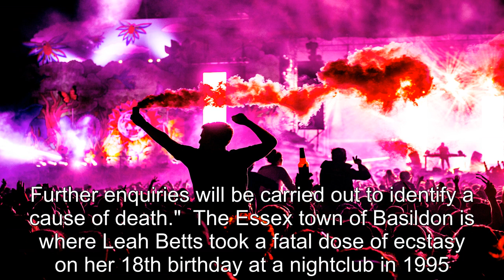Woman, 28, & man, 26, die after dance festival as cops probe 'drug poisoning'